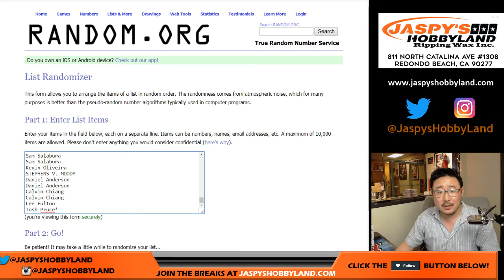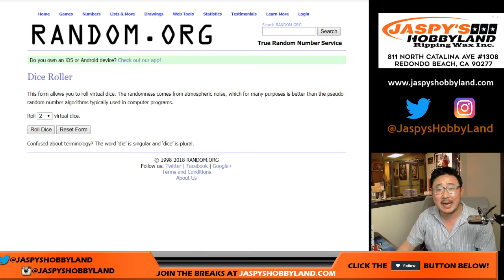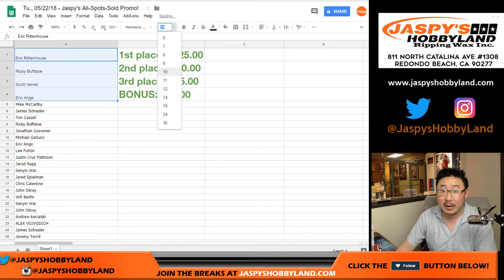Tu., 05/22/18 - Jaspy's All-Spots-Sold Promo!